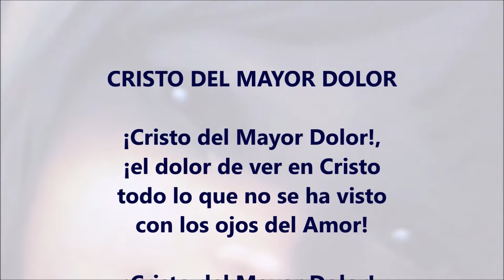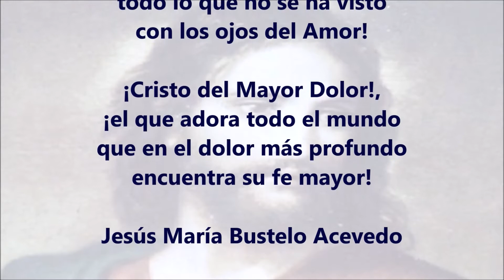Cristo del Mayor Dolor